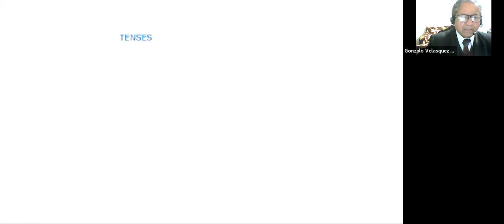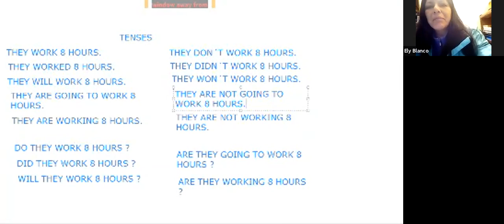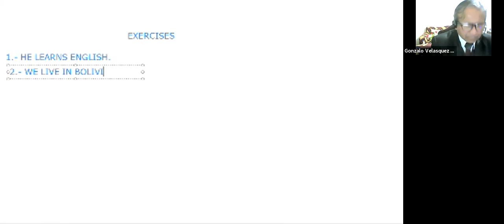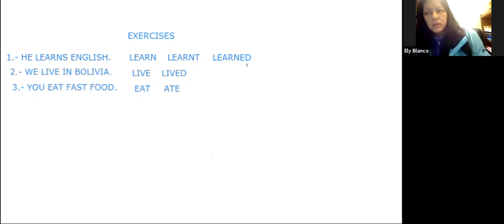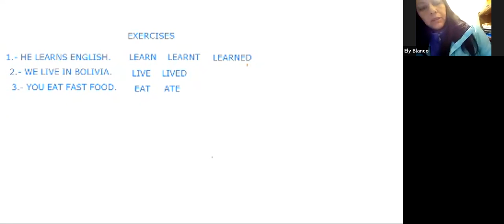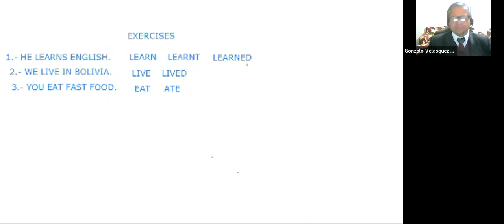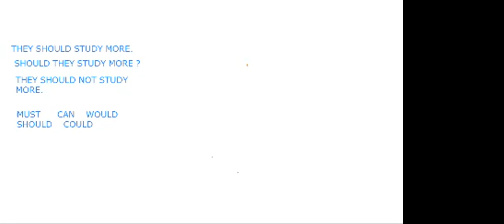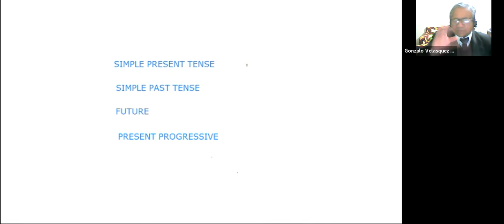clase zoom 22 inglés básico v2